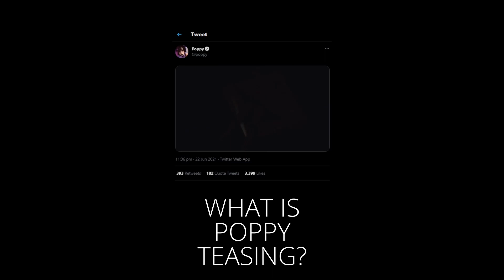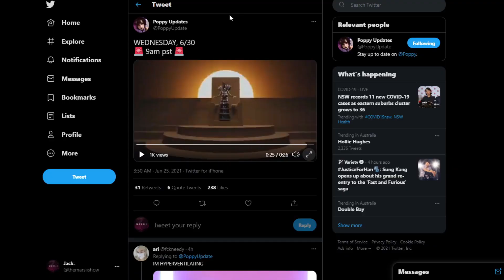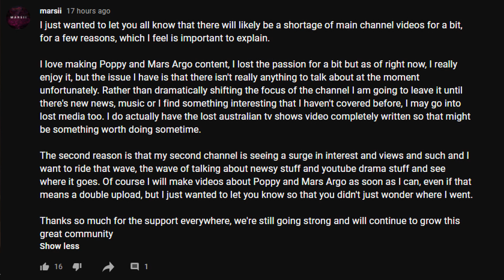Marsii Reacts to Poppy's NEW SONG Announcement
Poppy has announced a new single in a teaser clip, it is entitled Her and is out in a few days, it is likely the first single from the new Poppy album expected sometime this year.